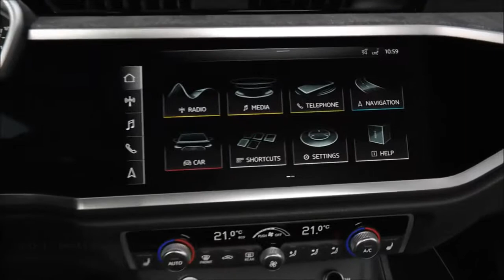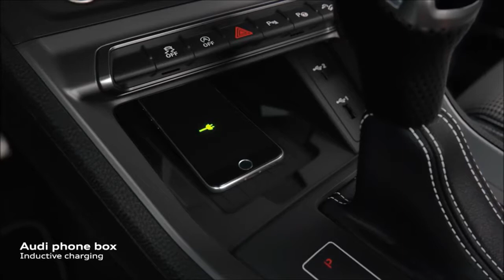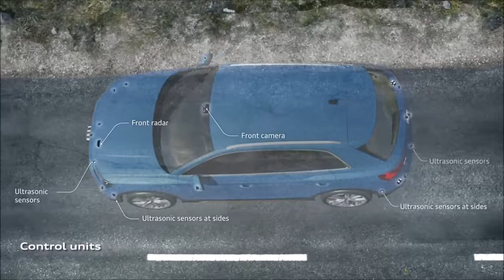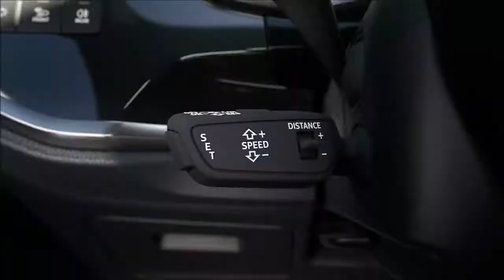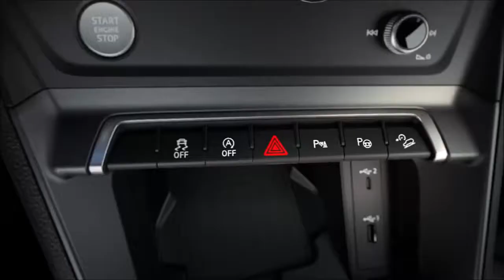Sistema De Asistencia Al Conductor - Audi Q3 2019